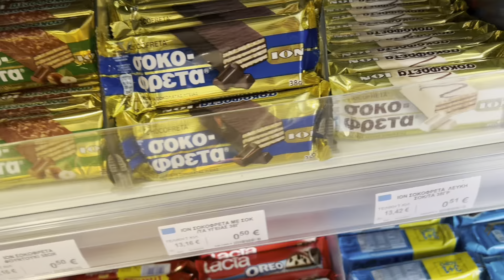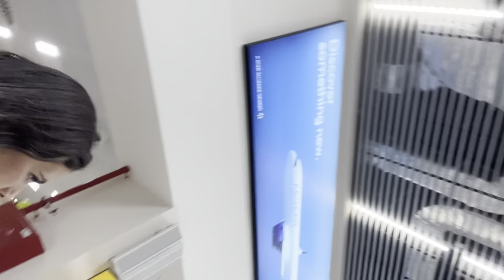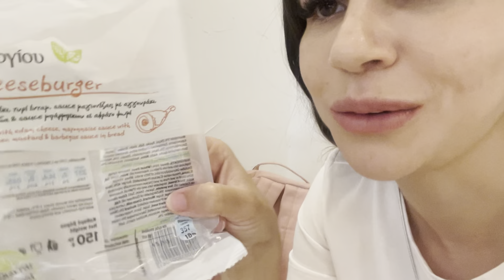Mykonos | p2 - Apiro, mercado e aeroporto